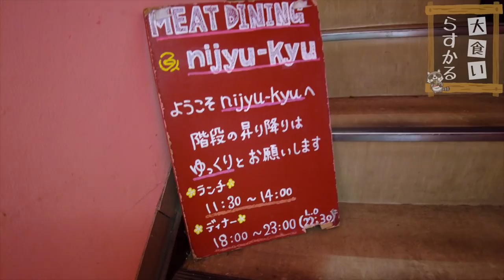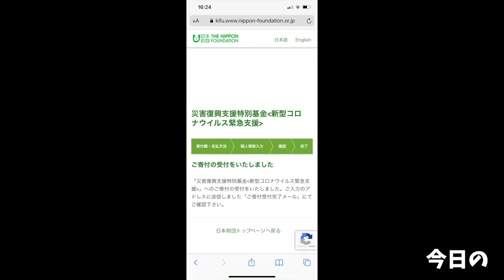【大食い】カレー１kg早食いに挑戦したらとんでもない記録が出た【大胃王】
久々にマジで緊張したチャレンジ
カレーの１kg早食いを挑戦しに今回はnijyu-kyuさんへ突撃！

量が量なだけあってゴールも早く一瞬の失敗が命取りになるので
最初から最後まで緊張した良いチャレンジでした